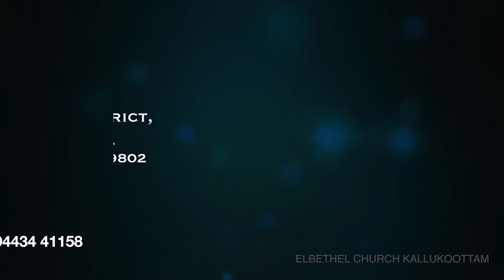Today's Malayalam Bible Verse I Today’s Malayalam Bible Words